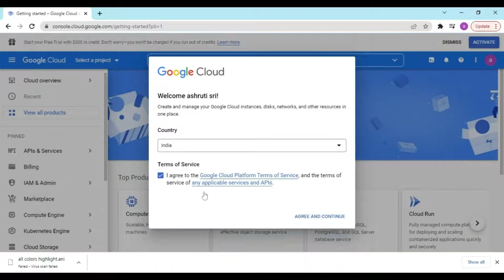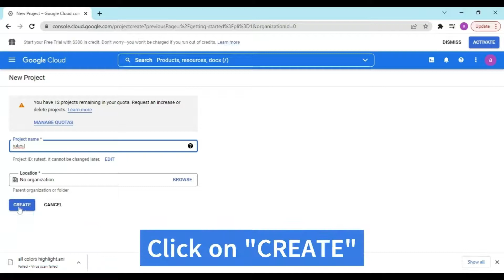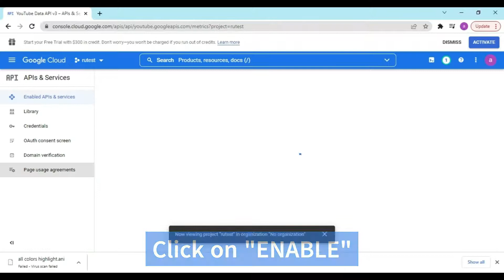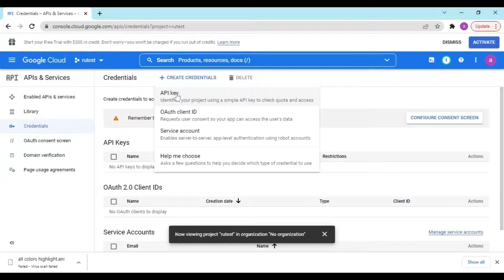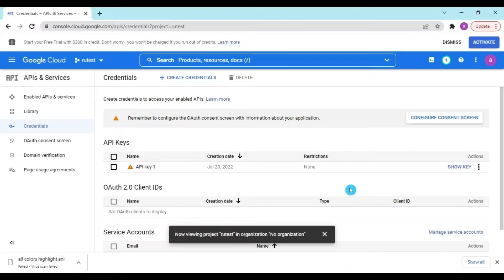How to get YouTube API Key Tutorial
In this video tutorial you'll learn, how to get YouTube Api Key to use it while creating video app on Appio app builder.
You can create apps and games within few minuets on Appio.

Watch this video till end if you would like to know
how to get youtube api key,
how to create youtube api key,
youtube api
how to get youtube api key 2022